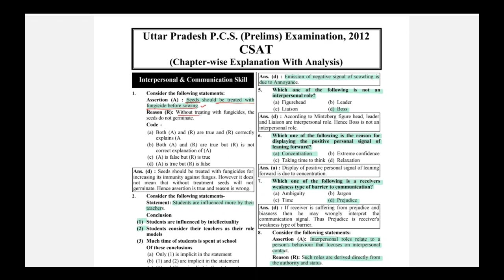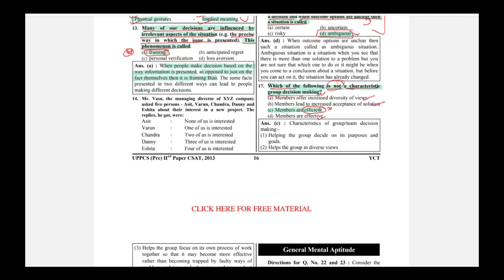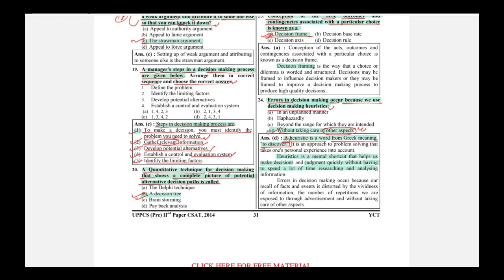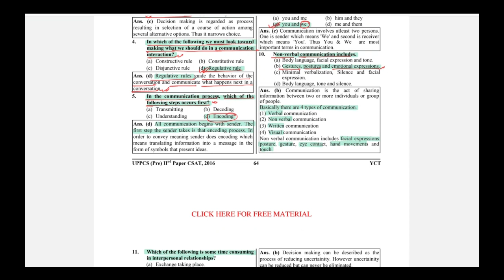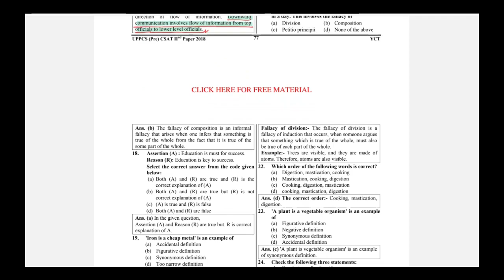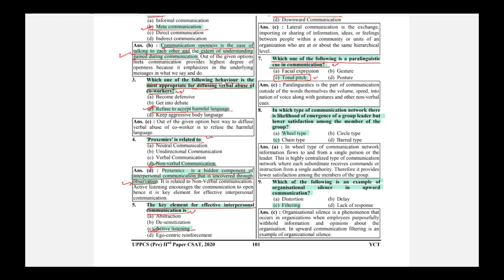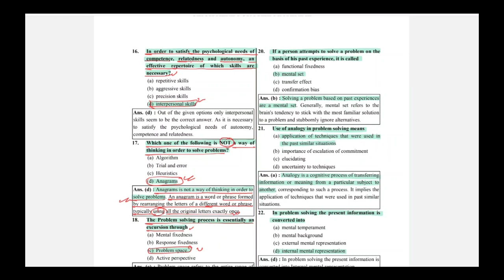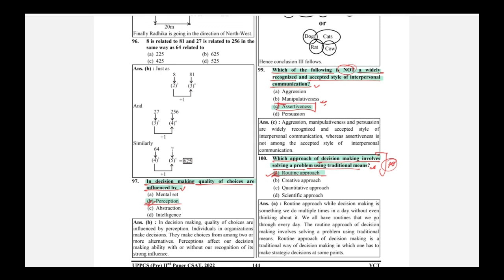Interpersonal & Communication Skills - CSAT | UPPCS Prelims 2024 | Tejas Civils